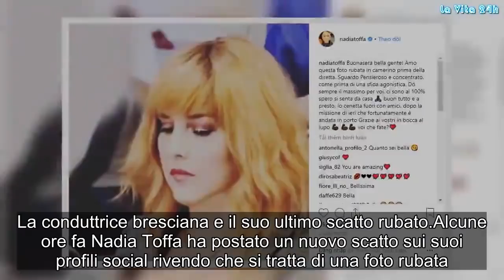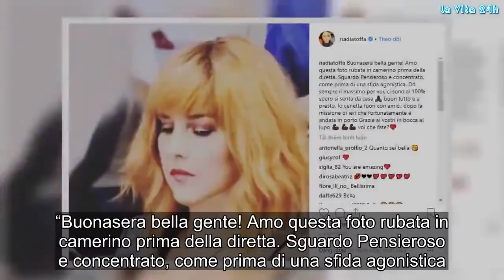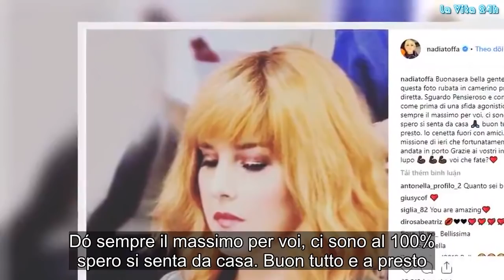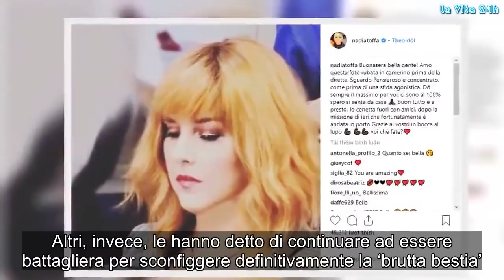‘Rubata…’: ‘l’imboscata’ a Nadia Toffa preoccupa i fan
La conduttrice bresciana e il suo ultimo scatto rubato
Alcune ore fa Nadia Toffa ha postato un nuovo scatto sui suoi profili social rivendo che si tratta di una foto rubata. Ovvero le è stata fatta di nascosto mentre era nel camerino de Le Iene Show intenta a truccarsi.

Un’immagine in cui la giornalista bresciana appare naturale anche se la donna indossava l’immancabile parrucca. E proprio questo accessorio è stato argomento di discussione da parte di numerosi seguaci.

Nadia Toffa e la foto rubata in camerino
Qualche giorno fa Nadia Toffa è tornata ad essere attiva sui social network. Nei suoi profili Instagra, Twitter e Facebook, la conduttrice de Le Iene Show ha scritto questo messaggio:

“Buonasera bella gente! Amo questa foto rubata in camerino prima della diretta. Sguardo Pensieroso e concentrato, come prima di una sfida agonistica. Dó sempre il massimo per voi, ci sono al 100% spero si senta da casa. Buon tutto e a presto. Io cenetta fuori con amici, dopo la missione di ieri che fortunatamente è andata in porto”.

Ecco a voi il post integrale che la giornalista bresciana ha postato su Instagram:
Nadia Toffa: i seguaci le consigliano di togliersi la parrucca
Tra i vari commenti che i followers hanno lasciato sotto il post di Nadia Toffa, alcuni si riferiscono alle continue parrucche che la conduttrice lombarda indossa ogni settimana. In tanti, infatti, le hanno consigliato di essere al naturale e di non camuffarsi con qualcosa che le appartiene. Altri, invece, le hanno detto di continuare ad essere battagliera per sconfiggere definitivamente la ‘brutta bestia’.